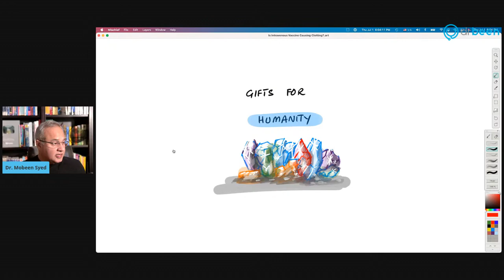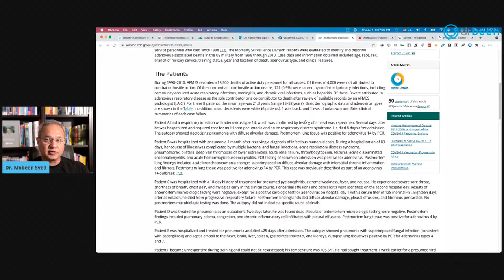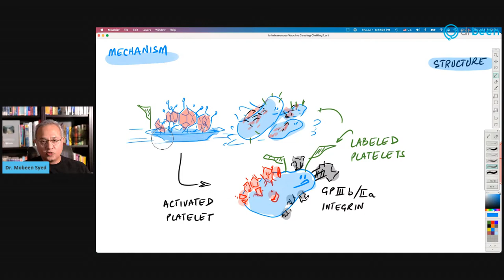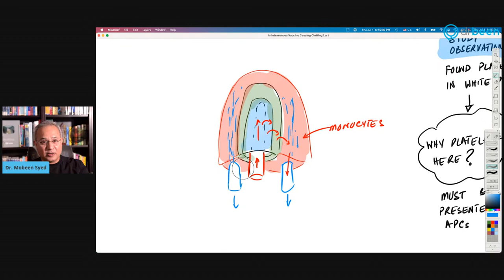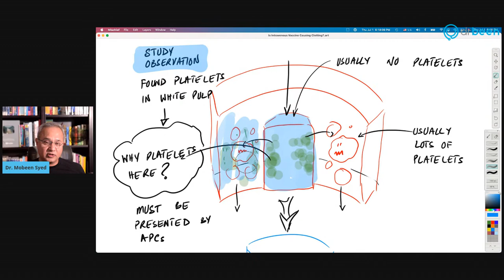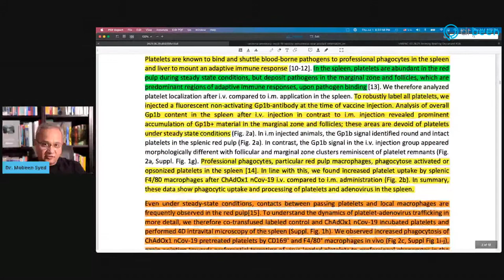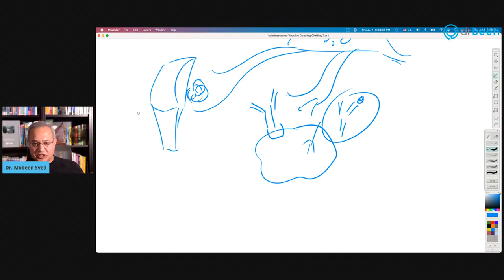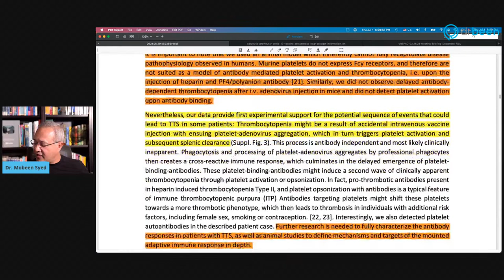Is Intravenous Vaccine Causing Clotting?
A study in mice and lab shows that the platelet aggregation can occur when splenic monocytes attack the activated platelets after an intravenous injection of the ChAdOx1 vaccine. Let’s review this study.

Thrombocytopenia and splenic platelet directed immune responses after intravenous ChAdOx1 nCov-19 administration